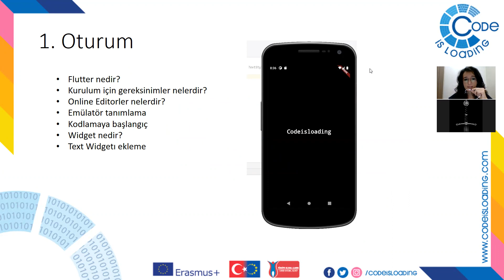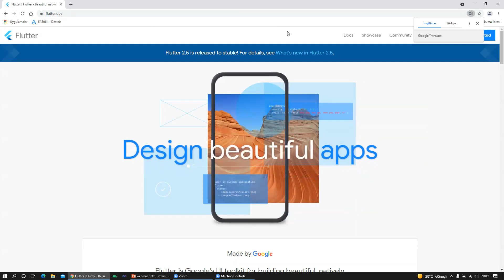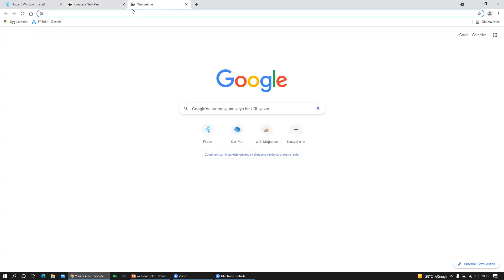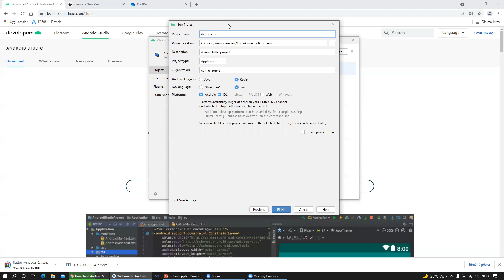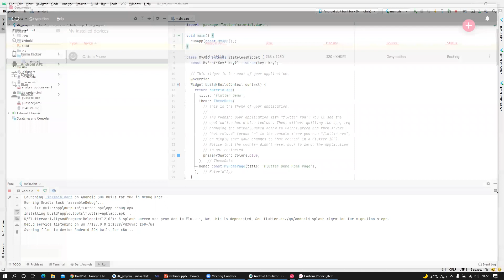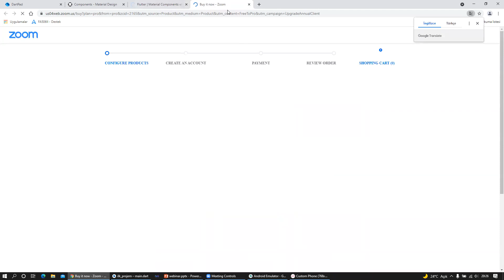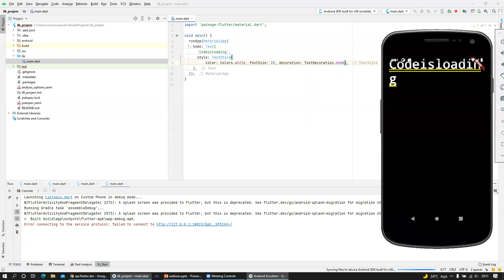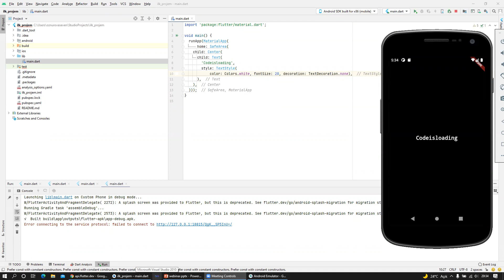Codeisloading Webinar Turkey Team - Flutter 1